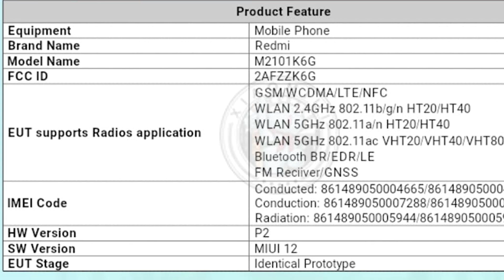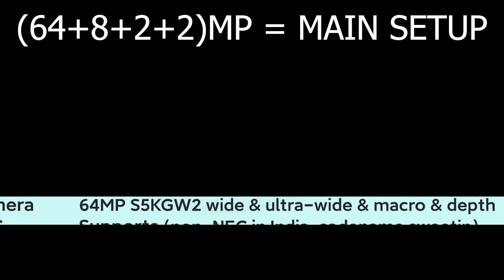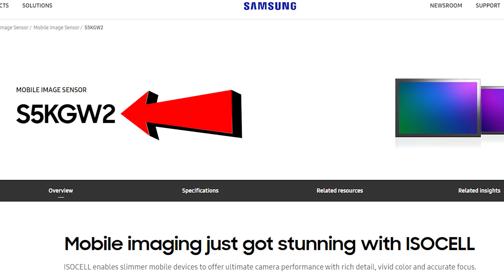🔥Redmi Note 10 Pro 100% Confirmed Specs, Price, Features, Launch Date In India, First Looks, HandsOn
Hello,

In this video i am going to tell you about redmi note 10 pro 5g.

Topic Covered -

redmi note 10 pro first looks
redmi note 10 pro performance